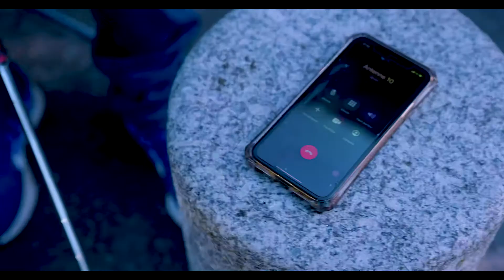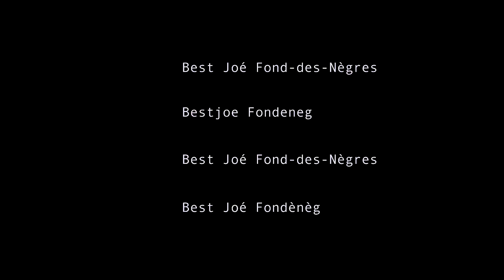Pas magazine - mesi jezu best joe feat ciyou blessed